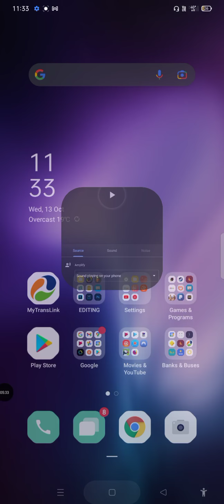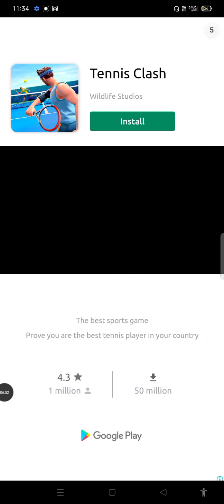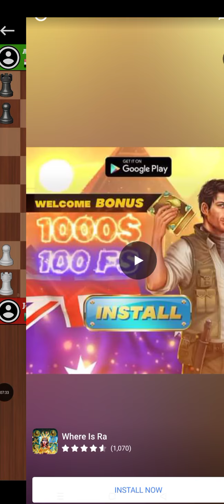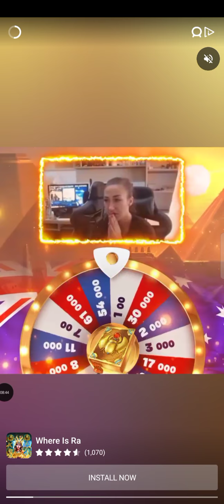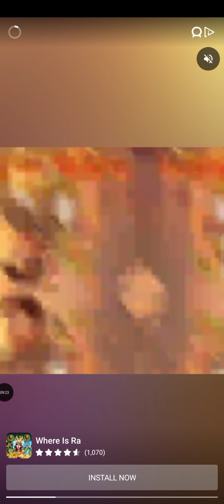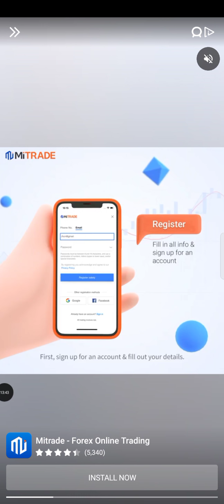Didn't win one